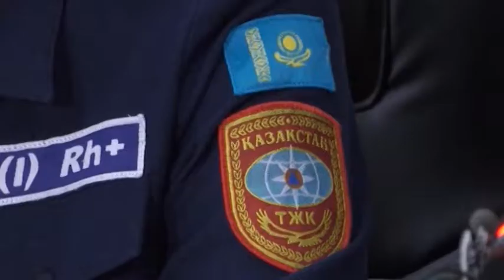С начала года в Мамлютском районе произошло 18 пожаров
С начала года в СК произошло почти 600 пожаров. Это на 9% больше, чем в прошлом году.